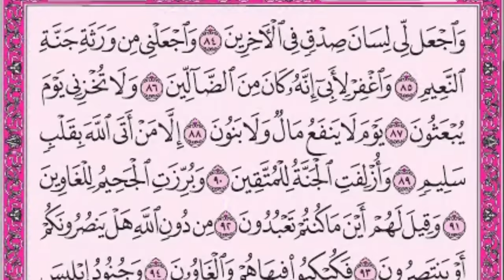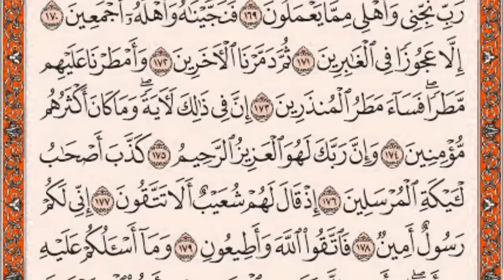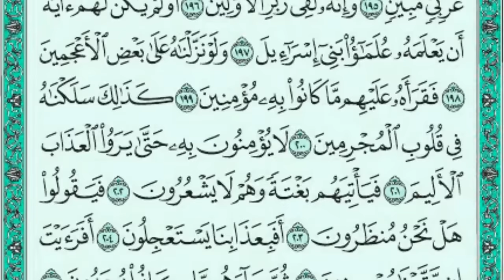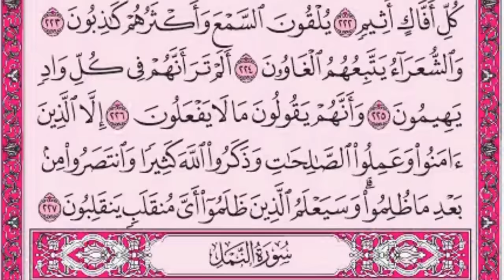سورة الشعراء كامله hd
سوره الشعراء بصوت القارئ معتز آقائي